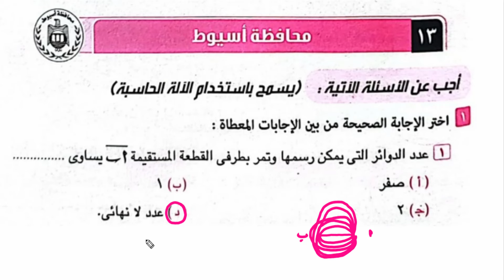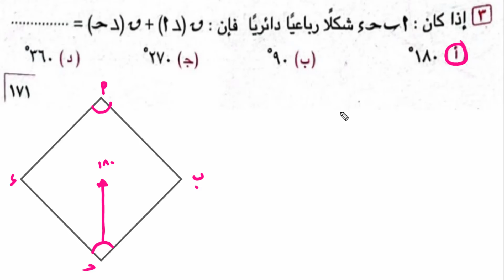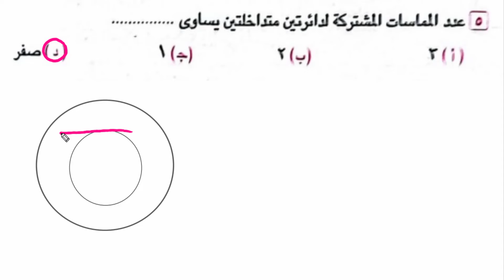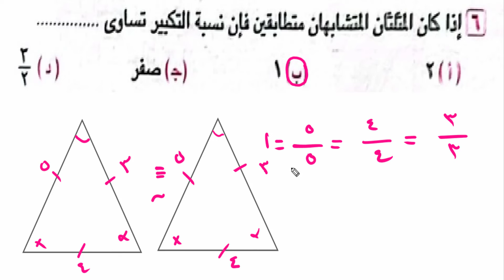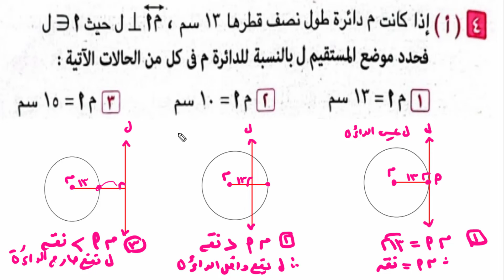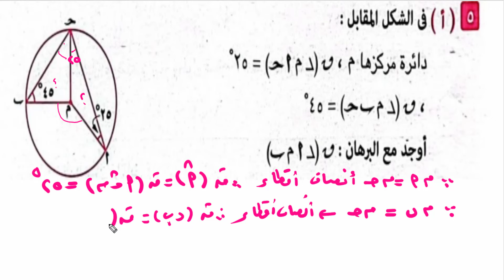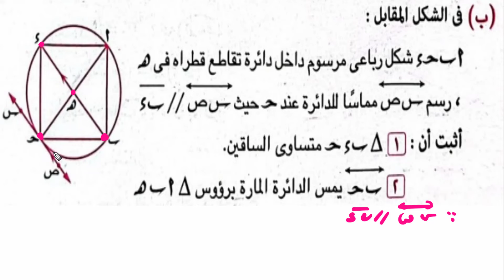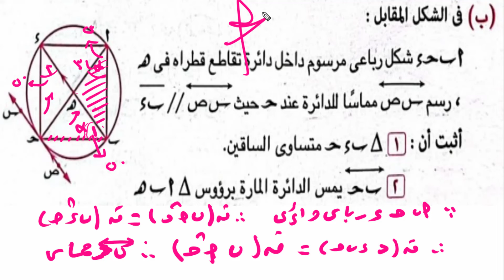حل امتحان محافظة اسيوط هندسة تالتة اعدادي ترم ثاني كتاب المعاصر 2024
حل امتحان محافظة اسيوط هندسة الصف الثالث الاعدادي
حل امتحان محافظة اسيوط هندسة الصف الثالث الاعدادي كتاب المعاصر